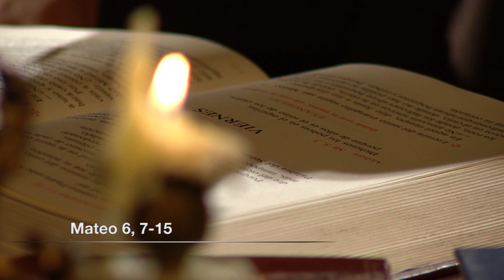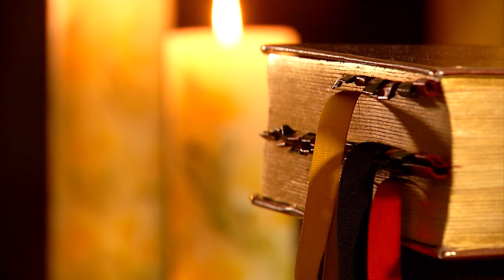Evangelio Del Día | Lectio Divina (16 De Junio De 2016) - Tele VID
Lectio Divina es la forma de iniciar el día con la lectura del evangelio de hoy con la guía de Fray Alejandro Tobón.